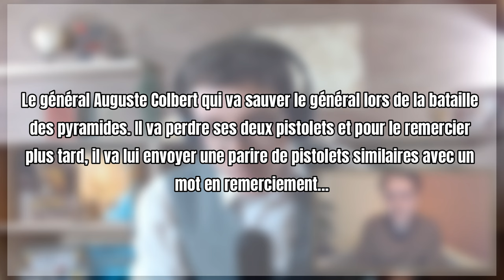COMMENT devient-on NAPOLÉON ? Avec Bernard Wilkin - Docteur en Histoire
Avec la sortie du nouveau film de Ridley Scott, mon invité, Bernard Wilkin, Docteur en histoire et chef de travaux aux archives de l’Etat belge, répond à nos questions.

Nous passerons en revue la vie de Napoléon, de ses débuts sur sa terre natale, la Corse, jusqu’à son ascension en tant qu’Empereur et sa chute à Waterloo.

Nous verrons pourquoi il a choisi de servir la cause révolutionnaire plutôt que les Royalistes.

Nous verrons si Napoléon était bien un enfant prédestiné comme ses plus fervents admirateurs aiment le dire et quels sont les éléments qui ont lancé sa carrière.

Nous parlerons de sa propagande et de ses qualités en tant que maître en communication.

Nombreuses sont les batailles menées par Napoléon, nous aurons l’occasion de les parcourir et de voir quels étaient les points forts et les écueils lors de celles-ci.

Nous analyserons son sacre, la symbolique derrière son auto-couronnement.

Et enfin, nous débunkerons quelques légendes formées autour de lui.

Vous avez été plusieurs à lui avoir posé vos questions tout au long du live. C’était un plaisir de pouvoir y répondre.

Je remercie Bernard Wilkin, Docteur en histoire et chef de travaux aux archives de l’Etat, d’avoir accepté mon invitation.

Si vous souhaitez approfondir le sujet, découvrez son ouvrage “Le Crépuscule des adieux : De Fontainebleau à Sainte-Hélène”

Cela signifie que je touche une commission à chaque fois qu'il est acheté sur Amazon. Cela ne vous coûte pas plus cher et permet de participer directement au financement des projets de cette chaîne. Je vous en remercie !

Vous pouvez aussi lâcher un "MERCI" (le cœur sous la vidéo avec un dollar dedans).

Disponible en e-book sur dans toutes les librairies en ligne :

Tome 1
Toma 2
Tome 3